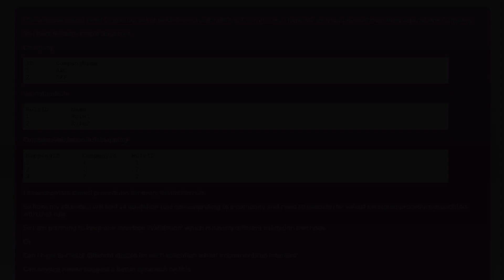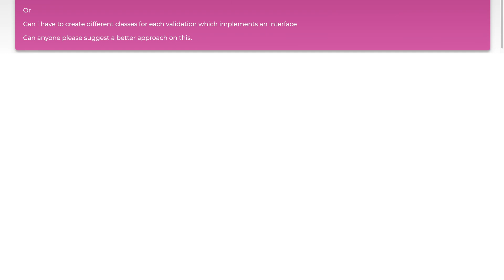Execute Set of ValidationRule-C# Class Design - Better Approach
c#: Execute Set of ValidationRule-C# Class Design - Better Approach

Related to: c#, .net, oop, architecture